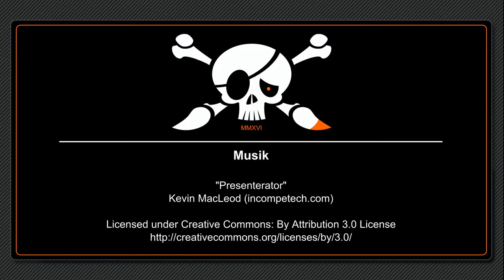DE01 - Vorstellung des Videokanals Painting Pirate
Dieses Video dient der Vorstellung des YouTube-Kanals von Painting-Pirate.NET.